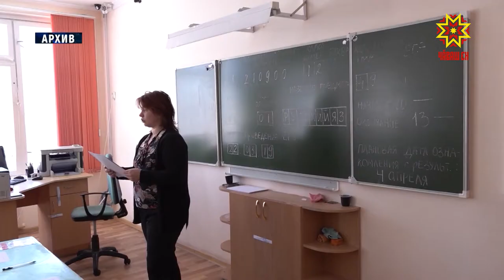Хăрушсăр шыва кĕресси, Питĕр форумне хутшăнасси, экзамен тытасси çинчен калаçрĕç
Çĕртме уйăхĕн 2-5-мĕшĕсенче Питĕр хулинче Пĕтĕм тĕнчери экономика форумĕ иртет. Чăваш Ен делегацине Республика ертӳçи Олег Николаев ертсе пырĕ. Малтанласа палăртнă тăрăх, форумра тĕрлĕ регионпа тата пĕрлешӳсемпе ĕçлĕ çыхăнусем аталантармалли 10 килĕшӳ алă пусмалла. Çав шутра Крым Республики, Пенза хули тата Роскосмос. Кун пирки паян республика ертӳлĕхĕн тунтикунсерен иртекен ларăвĕнче каларĕç.